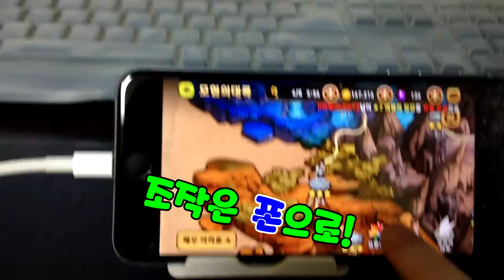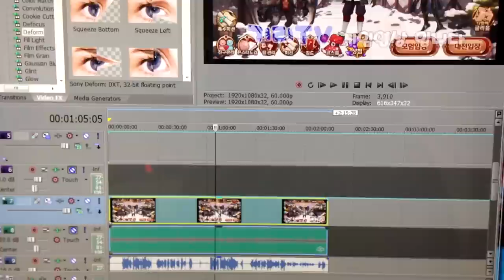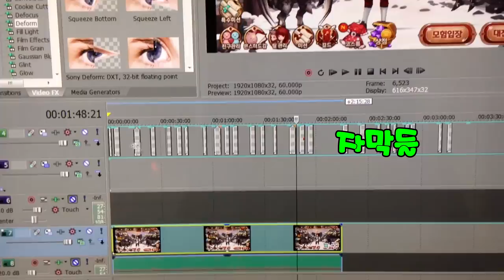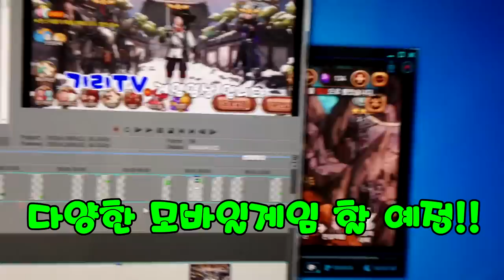[기리TV] 구독자 3만명 돌파기념 모바일게임 녹화&편집 하는방법 소개!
궁금해 하시는 분들이 많아서 이렇게 영상으로 만들어봤습니다!

                 (60fps는 현재 크롬, 윈도우8 익스플로어만 가능)
폰 기종 : 아이폰6 플러스 (iPhone 6+)
영상 녹화 : 캡쳐보드 (Capture Card)
편집 프로그램 : 베가스